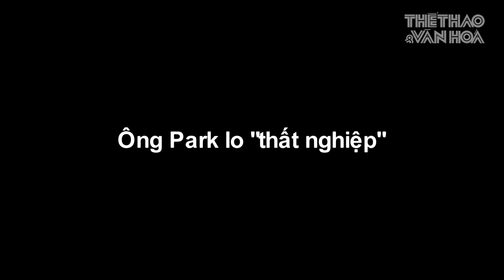[BÓNG ĐÁ VIỆT NAM] Hoãn vòng loại World Cup 2022, HLV Park Hang Seo lo thất nghiệp năm Tân Sửu 2021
Trận đấu giữa đội tuyển bóng đá Việt Nam với Malaysia trong khuôn khổ vòng loại World Cup 2022 khu vực châu Á dự kiến diễn ra vào ngày 30-3  tới sẽ không diễn ra theo kế hoạch do ảnh hưởng của dịch Covid-19.
Và theo dự kiến, Liên đoàn bóng đá châu Á AFC đang xây dựng phương án thi đấu tập trung vào tháng 6 để vòng loại thứ 2 World Cup 2022 có thể kết thúc vào ngày 15/6 như kế hoạch đã định. Dù vậy, kế hoạch thi đấu cụ thể như thế nào, được tổ chức tại đâu hiện vẫn đang chờ đợi quyết định cuối cùng của AFC.
Cùng với lịch thi đấu AFF Cup 2020 bị hoãn lại tới cuối năm 2021, giờ đây, những nỗi lo của HLV trưởng đội tuyển bóng đá Việt Nam, ông Park Hang Seo đang dần hiện hữu.
Dịch Covid-19 đã khiến đội tuyển Việt Nam chỉ có duy nhất một đợt tập huấn kéo dài 3 tuần và 2 trận đấu giao hữu với đội tuyển U22 ở Cẩm Phả và Việt Trì. HLV Park Hang Seo đã rơi vào tình trạng không có việc làm theo nghĩa bóng trong suốt 12 tháng khi kế hoạch thi đấu quốc tế của các đội tuyển liên tục bị dừng hoặc hủy.
Với những diễn biến mới nhất từ việc hoãn các trận đấu ở vòng loại World Cup, nguy cơ hủy bỏ vòng chung kết U23 châu Á, các trận đấu tại V-League cũng chưa hẹn ngày trở lại HLV Park Hang Seo đang thực sự lo lắng.
Nhà cầm quân người Hàn Quốc thậm chí đã trở lại Việt Nam dù phải ở trong trại cách ly tới 21 ngày để bắt tay vào việc chuẩn bị chuyên môn cho đội tuyển, song một lần nữa, mọi việc lại diễn ra ngoài những tính toán.
Không lo lắng sao được, khi 12 tháng qua, ông Park Hang Seo chưa cầm quân bất cứ một trận đấu chính thức nào và chưa biết đến bao giờ, ông cùng các tuyển thủ mới có thể được ra sân thi đấu.